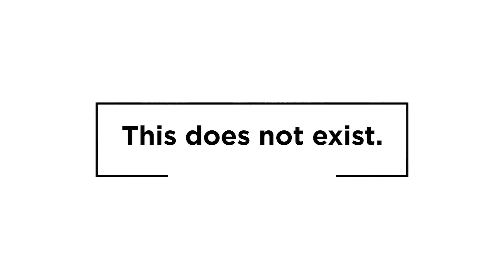ntourage | sombrinha [86 bpm]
[ ARTIST: ntourage ]